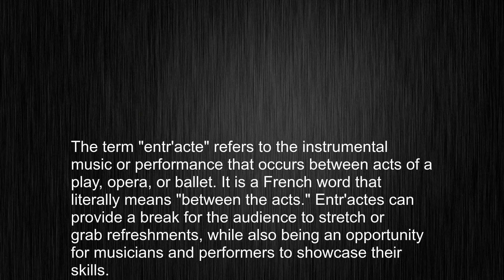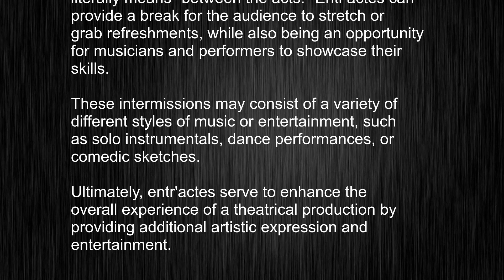What's the meaning of "entr'acte", How to pronounce entr'acte?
This video tells you what "entr'acte" means, how to pronounce it, provides a pronunciation guide and an accurate definition.
   00:00 Pronunciation
   00:23 Meaning

   - What is the meaning of entr'acte
   - How to say entr'acte
   - What is the definition of entr'acte
   - How to pronounce entr'acte

   Visit our free audio/video dictionary tutorial to learn how to correctly pronounce words/names and to learn their meanings, definitions, just like entr'acte definition and meaning in Merriam-Webster, entr'acte definition and meaning in Collins English Dictionary, entr'acte definition and meaning in The Oxford English Dictionary, entr'acte definition and meaning in Longman Dictionary of Contemporary English, entr'acte definition and meaning in Cambridge Advanced Learner's Dictionary, and more.